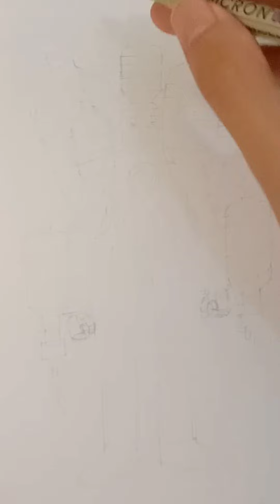Titan Water tank man ไททันถังน้ำแมน น้ำเย็นๆมาแล้ว